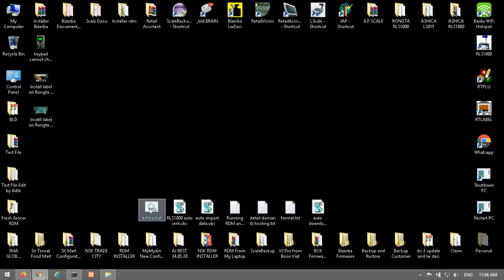Use auto import data, auto sent to scales & auto save data for Rongta RLS1000 Weighing Scales.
This program im write using simple batch and vbs for testing.

And now you can use it as its very useful and save the time.

Enjoy itt...

Please ask the code to me..